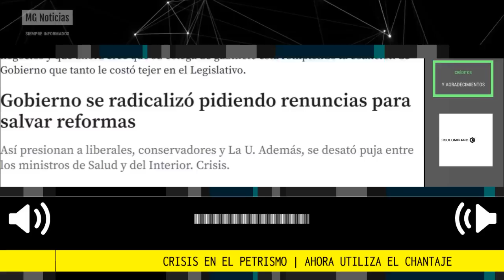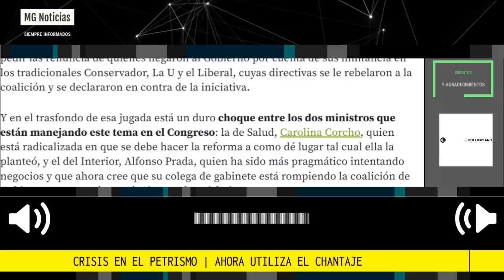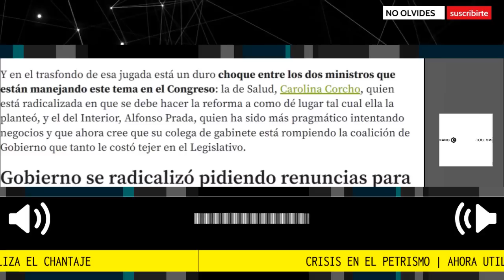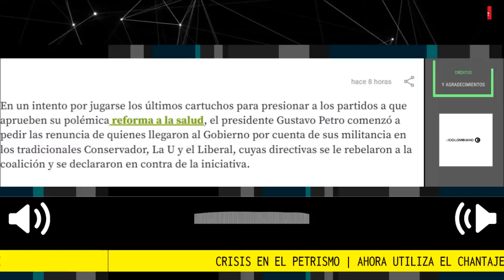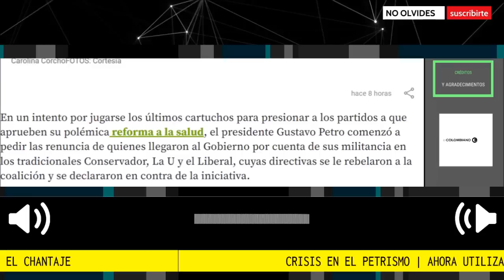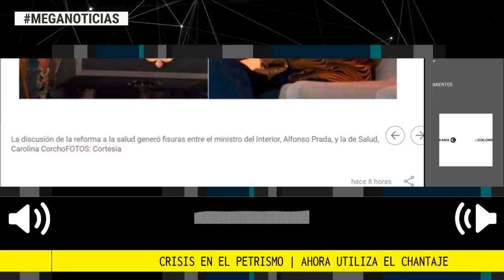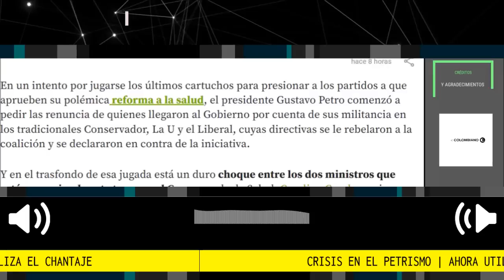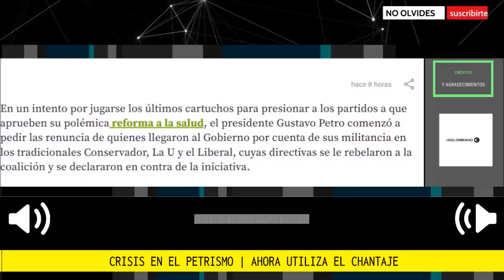CRISIS EN EL PETRISMO 🔴 AHORA UTILIZA EL CHANTAJE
Gobierno se radicalizó pidiendo renuncias para salvar reformas
Así presionan a liberales, conservadores y La U. Además, se desató puja entre los ministros de Salud y del Interior. Crisis.